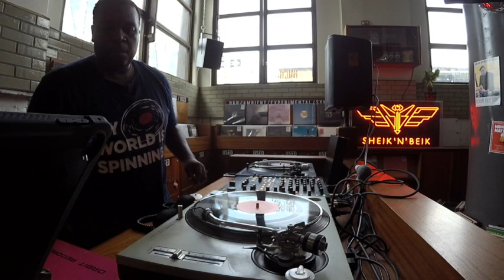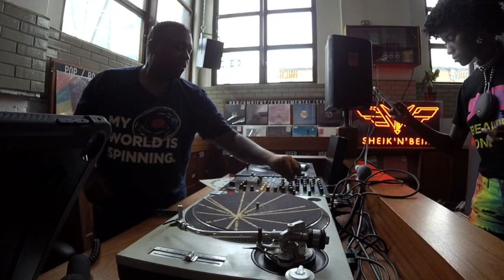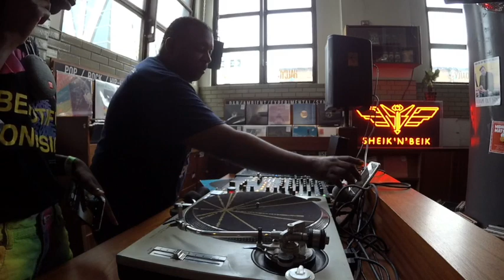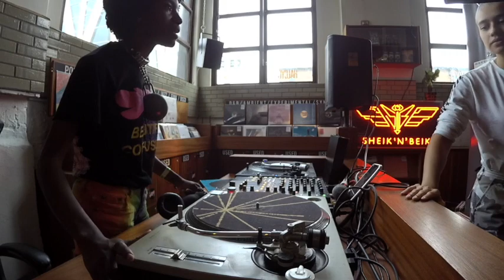DJ Eaton Bryce presents Sub Underground NY